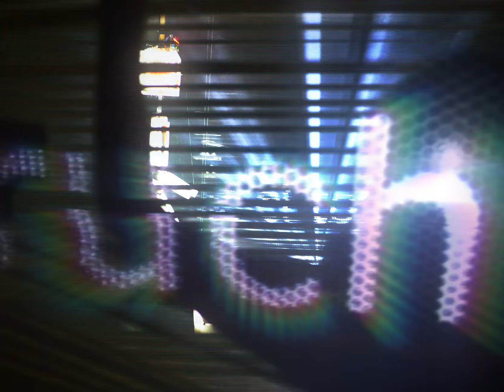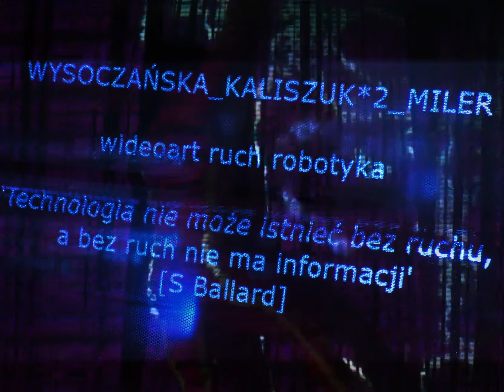WYSOCZAŃSKA_KALISZUK*2_MILER -jakbytrailer by Piotr Werewka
Niezależna interdyscyplinarna przestrzeń, złożona z eksperymentalnego połączenia technologii (multimedia, robotyka) i ciała. W efekcie spotkania i współpracy krakowskich artystów reprezentujących różne dziedziny sztuki powstał performance, który się konstruuje i dekonstruuje w czasie rzeczywistym. Jego kształt jest zależny od przestrzeni, poruszającego się w niej ciała, emocji performerów, a także osób, które jako widzowie uczestniczą w pokazie. Działania oparte są na estetyce usterki, będąc performatywną prezentacją nurtu glitch art w sztuce.
Wszystkie warstwy połączone w niezliczonej liczbie permutacji, tworzą razem swoisty hałas, szum informacyjny, niepewność, nierzeczywistość, niebycie - elementy świata, w którym (nie)jesteśmy z naszymi ciałami, umysłami i sztuką, którą wykorzystujemy, próbując wyrazić (nie)siebie.

KONCEPCJA I MULTIMEDIA: Grzegorz Kaliszuk
SCENOGRAFIA: Grzegorz Kaliszuk, Wojciech Miler
ROBOTYKA: Wojciech Miler
RUCH: Barbara Wysoczańska-Grochal
DZIAŁANIE: Barbara Wysoczańska-Grochal, Michalina Kaliszuk, Grzegorz Kaliszuk, Wojciech Miler